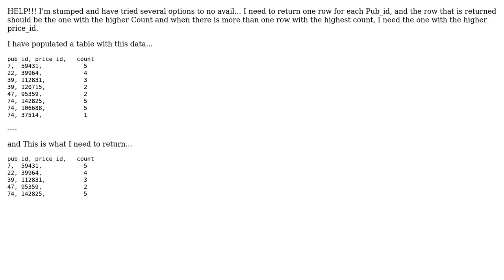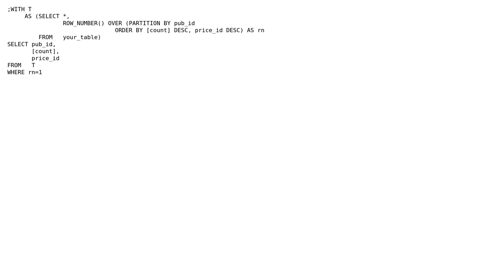TSQL - Select the rows with the higher count and when count is the same, the row with the higher...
TSQL - Select the rows with the higher count and when count is the same, the row with the higher id value

With thanks & praise to God, and with thanks to the many people who have made this project possible! | Content (except music & images) licensed under CC BY-SA | Music | Images & others | With thanks to user Martin Smith user Gopal Sanodiya user Glenn and the Stack Exchange Network Trademarks are property of their respective owners. You are responsible for your own actions.